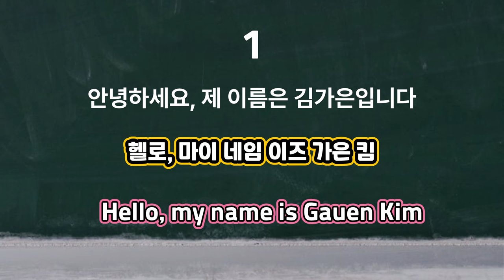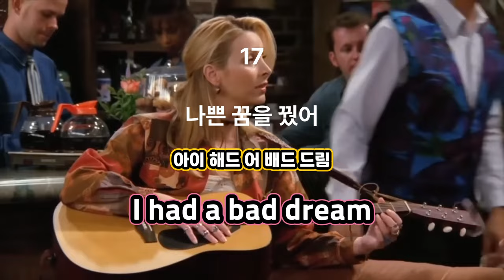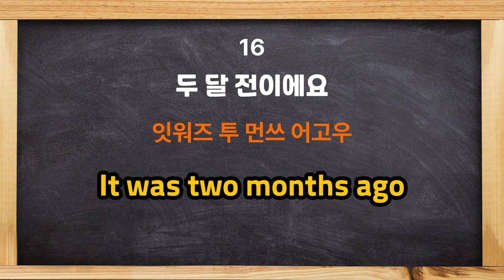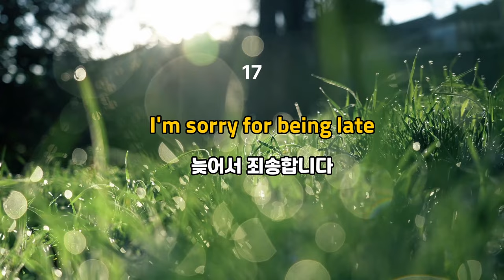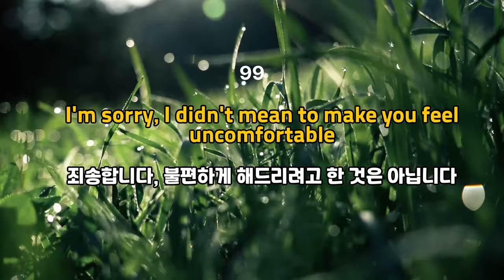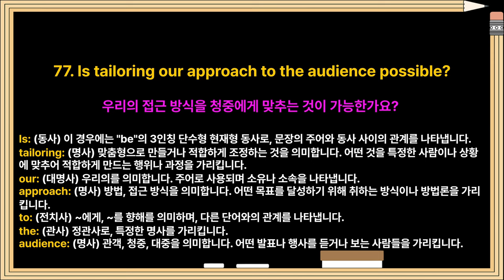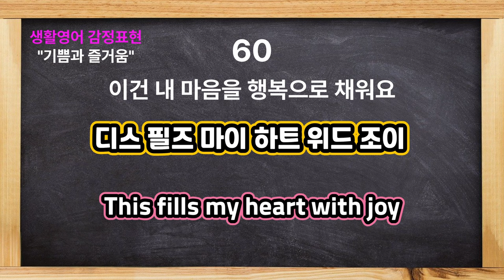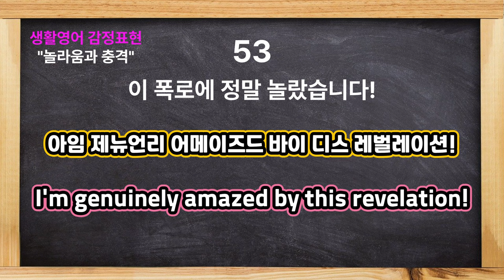4시간 모아 듣기[800문장] 이것만 죽어라 외우세요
소개한 영어 문장들
4시간 모아 듣기 영상입니다
잘 듣고 따라하시며 사용해보세요

이미지 : pixabay